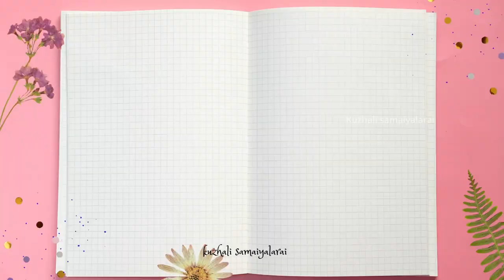Mushroom Chukka recipe,மஷ்ரூம் சுக்கா,Mushroom sukka,kalan fry,Mushroom Fry recipe in Tamil(Eng sub)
A easy tasty mushroom fry recipe that goes very well with sambhar rice, Rasam rice and variety rices too.